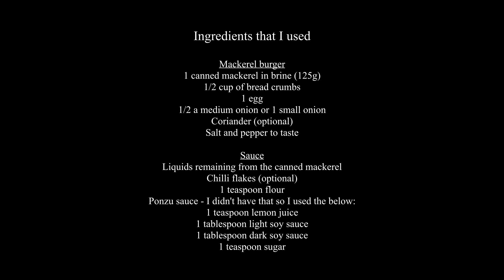How I made the famous Canned Mackerel Burger! Shokugeki No Soma 食戟のソーマ Food Wars | Gymmy BSC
This is one of my first videos so I apologise for the quality and editing...
From the anime Shokugeki No Soma I made the mackerel burger and you know what...it taste really good! Good amount of protein too. I made one big burger and ate it with rice and an egg soup, just like the anime.

Ingredients used:
Mackerel burger-
Canned Mackerel in brine 125g
1/2 cup bread crumbs
1 egg
1/2 medium onion/1 small onion
Coriander - optional

Sauce -
Liquids from the canned mackerel
Chilli flakes
1 teaspoon flour
Ponzu sauce or the following: 1 teaspoon lemon juice, 1 tablespoon light soy sauce, 1 tablespoon dark soy sauce, 1 teaspoon sugar.